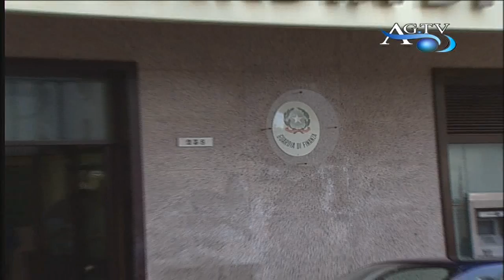Guardia di Finanza News-AgrigentoTV